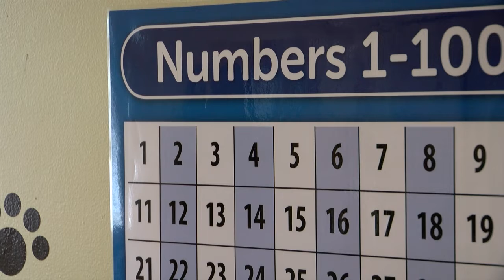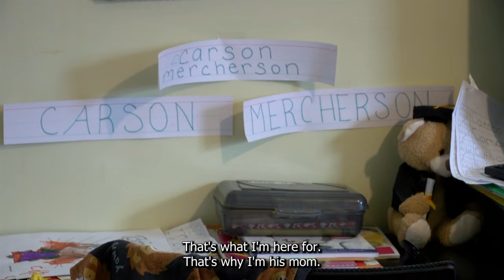The Mercherson Family discuss College Savings with Treasurer Michael Frerichs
Treasurer Michael Frerichs spoke with a real family that is saving for their child's future.   They spoke about how they got started, and why a 529 plan is a great fit.